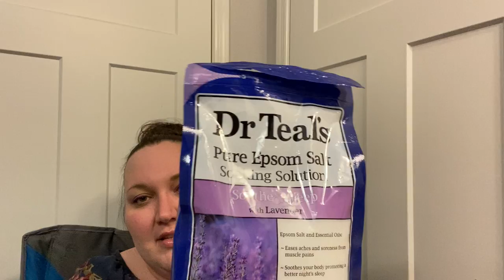Summer favorites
Some recent favorites